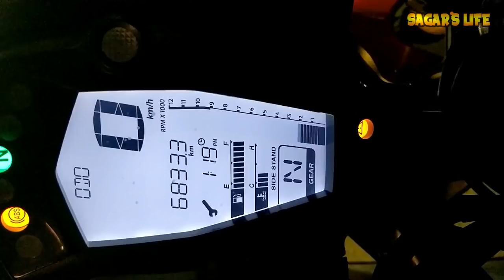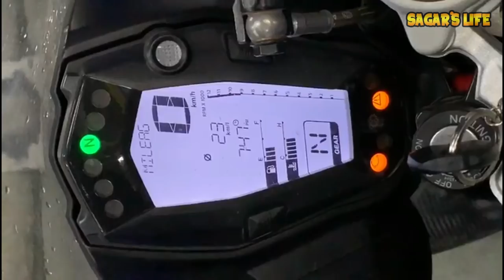FINALLY NEW ECU UPDATE FOR APACHE RR 310 | MY NEXT RIDE UPDATES | MUST SEE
In this video i have explained new benefits of new ECU update which released by TVS for RR 310 & also my next big ride details..

Our Amazon Store: